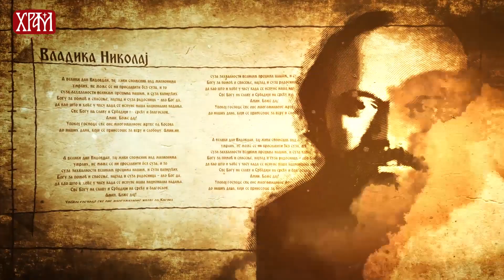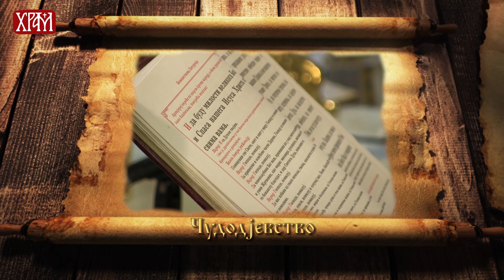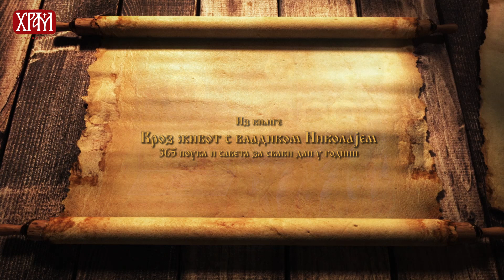Кроз живот с владиком Николајем - 05. мај, Чудодеjвство